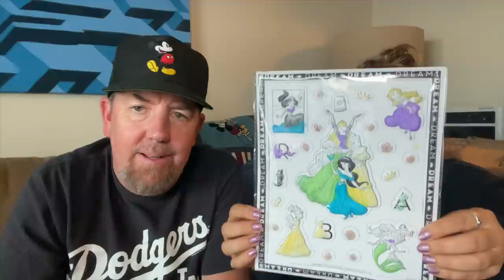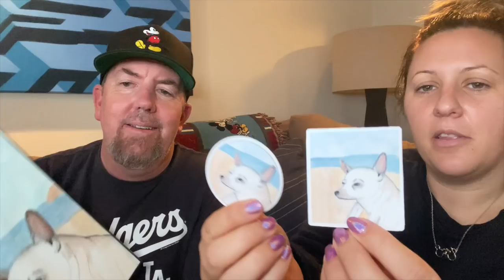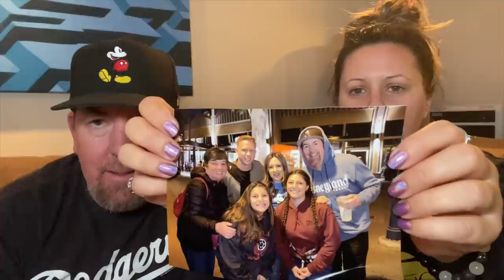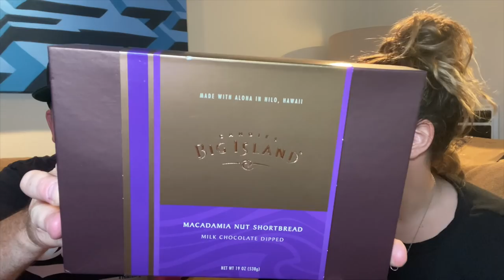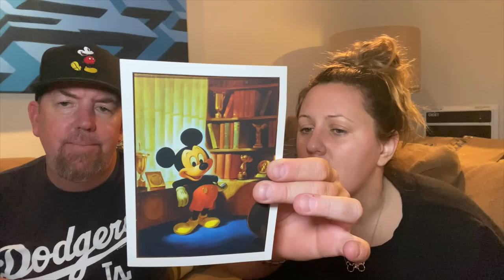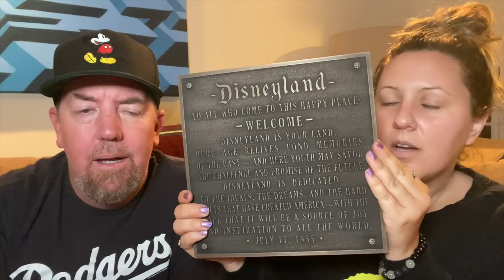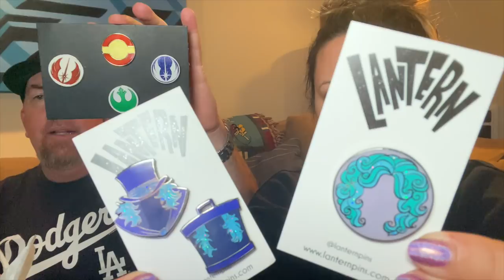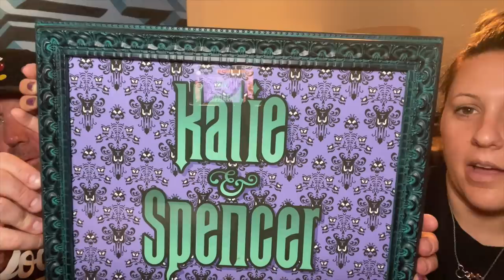Unboxing Mail You Sent Us! + Pausing Mail for a While